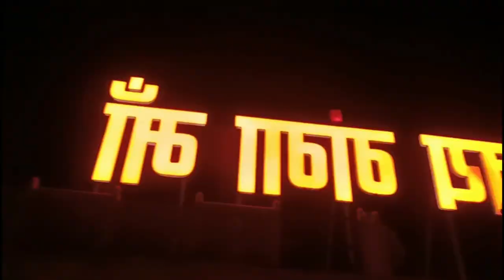The Challenges of Friendship! Pokemon Go *Adamant Time*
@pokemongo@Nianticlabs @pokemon